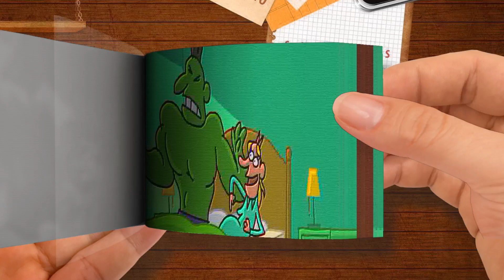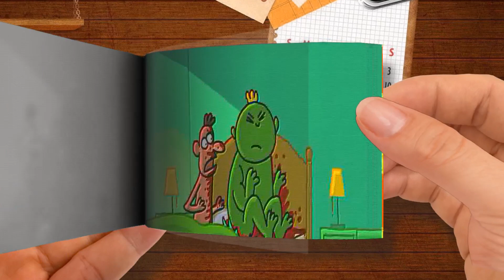Having A Baby With The HULK - Cartoon Box 141 - By Frame Order - Funny pregnant cartoon | Flip Book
🌈 FlipBook Frame Order
Thanks! 💖💖💖💖💖